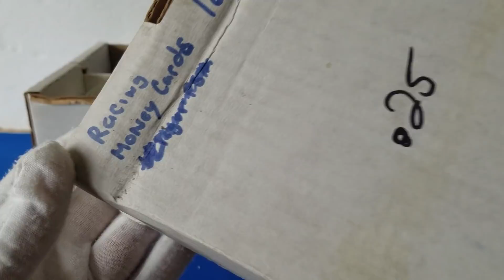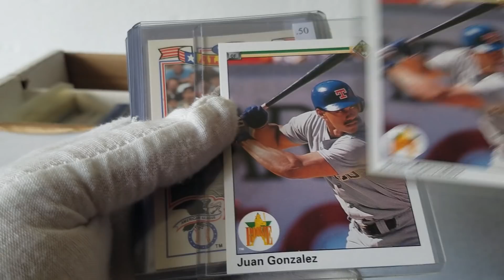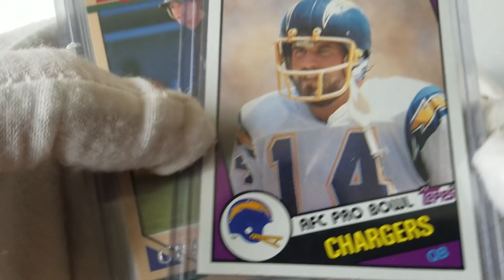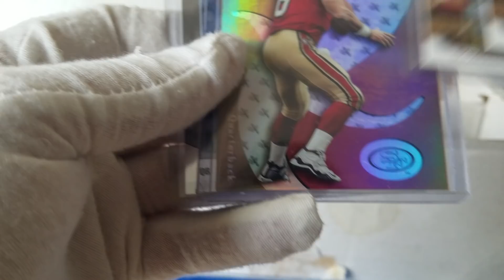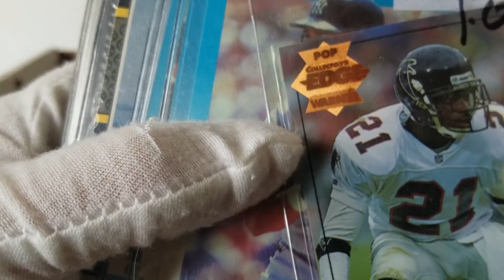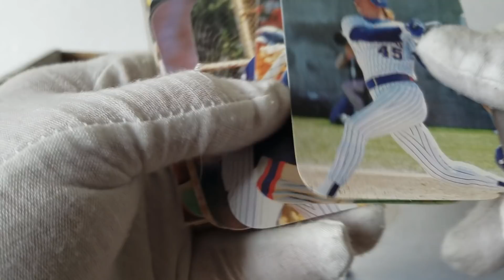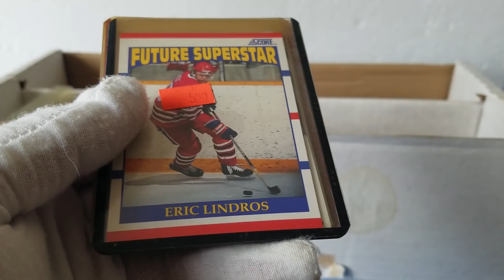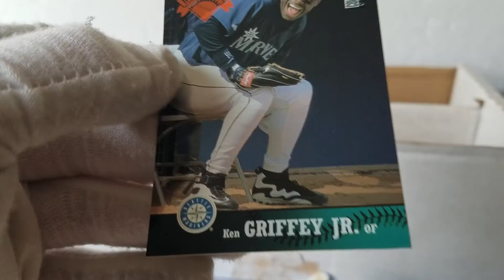STORAGE LOCKER FIND UPDATE #32 - Baseball, Football, Basketball Cards Vintage to Modern Random #3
Check back tomorrow for a  new breaking pack video.

My ebay store: